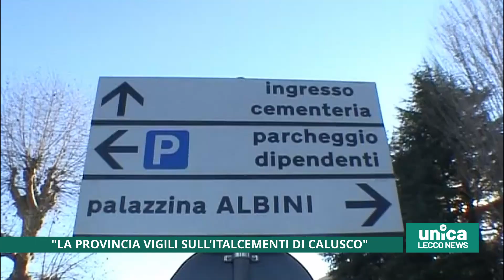"La Provincia di Lecco vigili sull'Italcementi di Calusco"